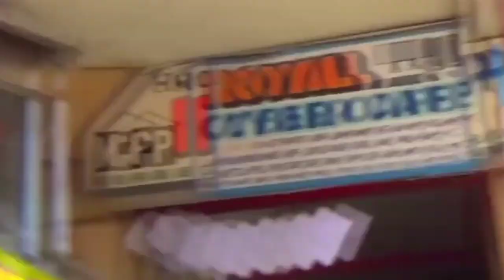THE LAST VILLAGE OF INDIA 🇮🇳 ||POONCH CITY||VLOG-3O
Based on the Mahābhārata evidence, and the evidence from the 7th-century Chinese traveller Xuanzang,the districts of Poonch along with Rajauri and Abhisara were under the sway of the Republican Kambojas during epic times.

Poonch has witnessed many historical eras. Around 326 BC when Alexander the Great invaded the lower Jhelum belt to fight with Porus, this region was known as Dravabhisar. In the 6th Century AD, the famous Chinese traveller Huien Tsang passed through this area. According to his observation, this region was known as part of Kashmir also known as mini Kashmir. Around 850 AD Poonch became a sovereign state ruled by Raja Nar, who was basically a horse trader. According to Rajatarangani, Raja Trilochanapala of the Poonch area gave a tough fight to Mahmood Ghaznvi, who invaded this area in 1020 A.D.

In 1596, the Mughal emperor Jahangir made Raja Siraj-Ud-Din Rathore, the descendant of Rao Jodha and Rao Suraj Singh, the new ruler of Poonch. Siraj-Ud-Din and his descendants Raja Shahbaz Khan Rathore, Raja Abdul Razak Rathore, Raja Rustam Rathore and Raja Bahadur Rathore ruled this area up to 1798 AD.

From 1819 to 1846, Poonch was a part of the Sikh Empire of Maharaja Ranjit Singh. Ranjit Singh granted it as a jagir to Raja Dhian Singh, one of his nobles and a brother of Raja Gulab Singh of Jammu. In 1846 Poonch was part of the territories transferred to Gulab Singh, whe became the Maharaja of Jammu and Kashmir under the suzertainty of the British Raj. However, Poonch remained a jagir under the descendants of Dhian Singh. In the 1930s, on the recommendation of the Glancy Commission, a 75-member Legislative Assembly had come into existence under the name of Praja Sabha. Two seats were allotted to the Poonch principality. In the 1940s, Maharaja Hari Singh started integrating it with Jammu and Kashmir, as a de facto district.

In 1947, after the Partition of India, a rebellion started in the western part of the Poonch district (in the Bagh and Sudhanoti tehsils) against the Maharaja's rule and demanding accession to the newly-independent Pakistan. The rebels were armed and supported by Pakistan and they evicted the State Forces, who became ensconced in their garrison at the Poonch town. The town remained besieged for almost year, until it was relieved by the Indian Army on 20 November 1948. The western part of the district remained under the control of the rebels, who joined Pakistan as the state of Azad Kashmir. The Line of Control between the two parts of the district runs to the west of the Poonch town.